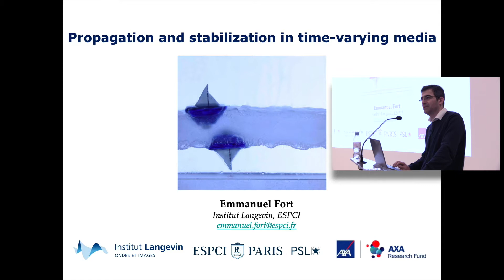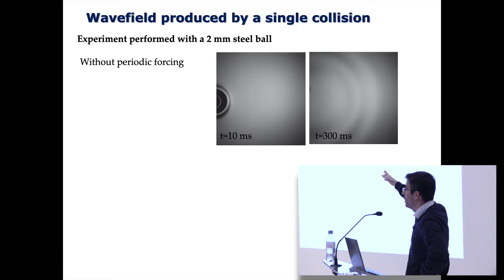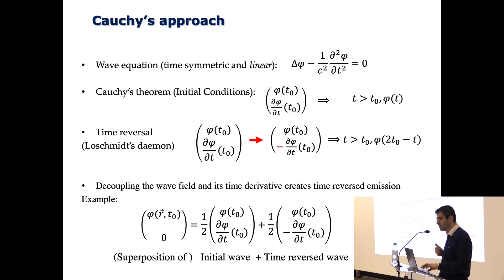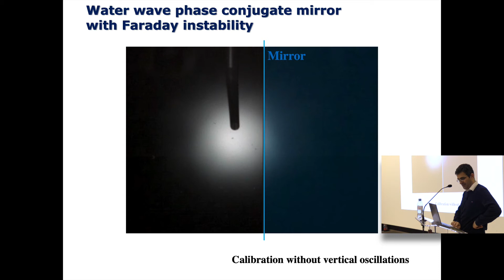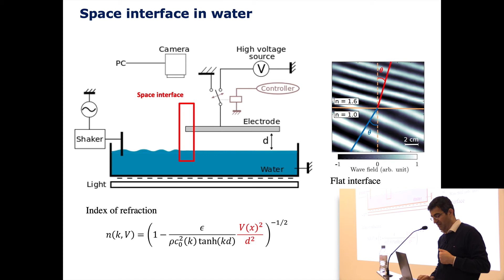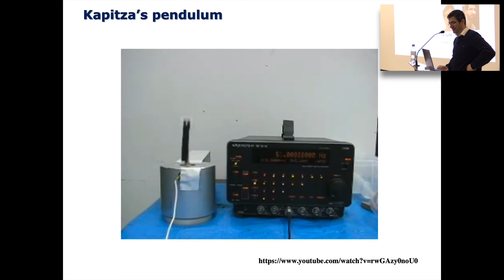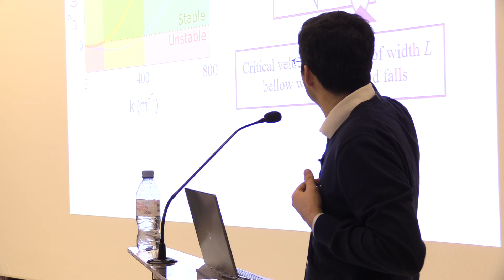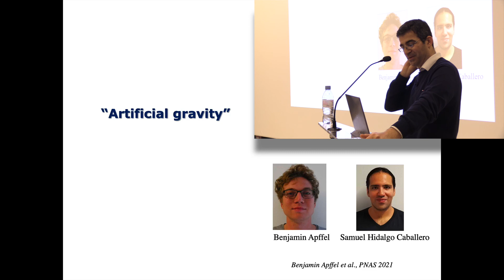Emmanuel Fort - Propagation and stabilization in time-varying media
Emmanuel Fort
Emmanuel Fort, Institut Langevin, ESPCI Paris, Université PSL

The introduction of the concept of time crystal in 2013 by the Nobel Prize winner, Frank Wilczek, has prompted the emergence of a new and fast-growing field of research focused on time-varying materials. In such media, the wave velocity can be varied through the entire medium in times that are short in comparison to the wave period. These media provide new approaches and concepts for wave manipulation, some of which will be presented in this seminar. I will show how it is possible to achieve a time reversal of the waves by suddenly modifying their propagation speed. This concept of instantaneous temporal mirror will be illustrated by experiments performed on waves at the surface of a bath. We will see that it is also possible to realize phase conjugate mirrors that can refocus the waves on the sources that created them. I will also discuss how the frequency of a wave packet can be changed, without the use of non-linear processes, by means of a cascade of spatial and temporal interfaces. Finally, I will discuss how temporal modulations of a medium can dynamically stabilize unstable modes. This last point will be illustrated by experiments showing the stabilization of levitating liquid layers.